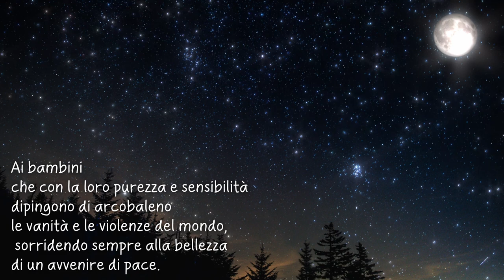Si Gira! Sei personaggi... balzaron vivi su la scena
Il Liceo Tommaso Gargallo di Siracusa ha partecipato al 58° Convegno Internazionale di Studi Pirandelliani, tenutosi dal 2 al 5 Aprile 2022, dal titolo “Sei personaggi in cerca d'autore a cento anni dalle prime rappresentazioni”.
I giovani interpreti si sono distinti per la realizzazione di questo cortometraggio vincendo il Primo Premio Pirandello 2021 “Enzo Lauretta” nella categoria Corto Cinematografico.

A progettare e sostenere i ragazzi in questo percorso, i docenti: G. Castro, I. Colomasi, A. D. Coppola, A.Grasso, A. Gozzo, L. Mollica, L. Signorino. Un premio prestigioso per il progetto che è espressione di temi pirandelliani e raffigura una famiglia che vive vicissitudini attuali: separazione dei coniugi, ribellione e devianza dei figli, scontro intergenerazionale, lo strazio di una madre, la solitudine e la difficoltà comunicativa nel suo duplice aspetto di comprendere e farsi comprendere.

Quest'esperienza incoraggiata e sostenuta dalla Dirigente scolastica prof.ssa M.G. Ficara ha confermato la sua alta valenza formativa e si è rivelata coinvolgente e entusiasmante, permettendo agli studenti di arricchire il proprio bagaglio culturale attraverso l'approfondimento di un grande autore del ‘900 qual è Luigi Pirandello.